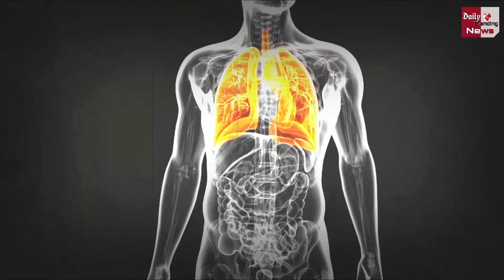Coronavirus के जिस इलाज को बताया जा रहा था रामबाण, अब हो गया फ़ैल !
Coronavirus : Convalescent Plasma Terapy Does Not Help Coronavirus Patients | ICMR Study | Corona Vaccine Latest News & Updates

EDITOR ► Manjeet